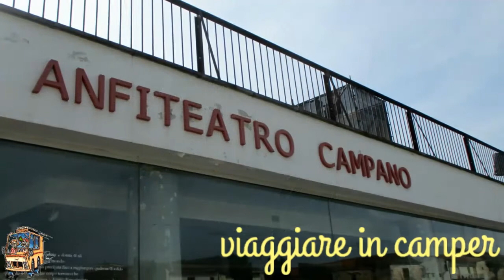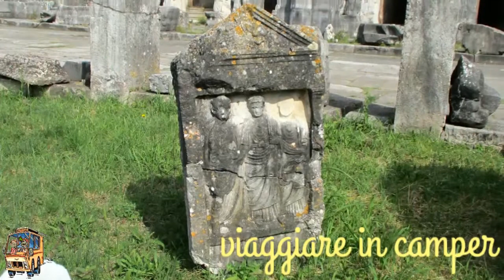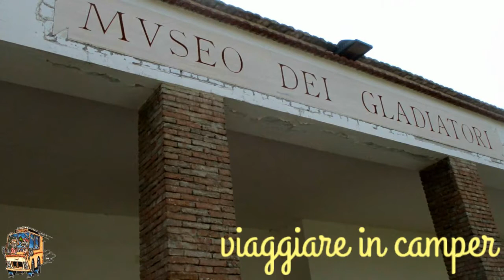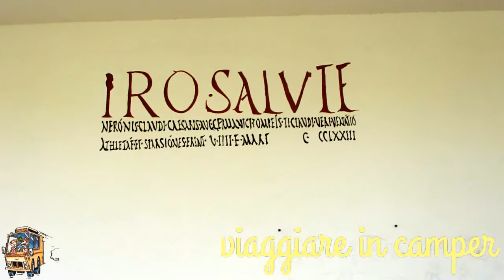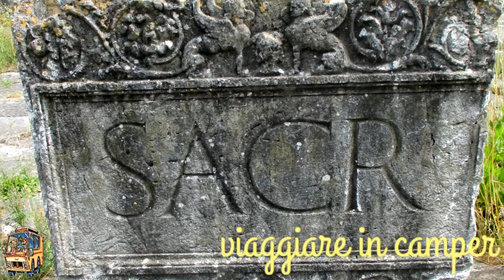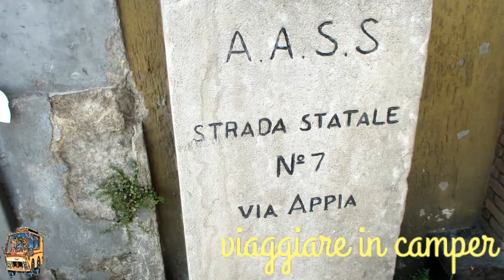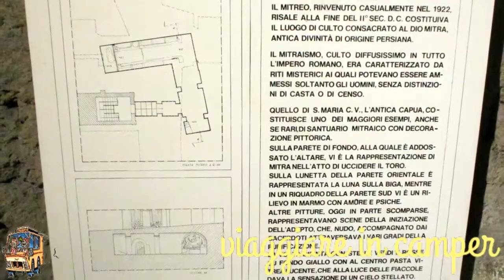santa maria capua vetere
È l’Anfiteatro Campano, si trova a Santa Maria Capua Vetere (in provincia di Caserta), inglobato nel tessuto cittadino, ed è il secondo anfiteatro del mondo antico per dimensioni, dopo il Colosseo di Roma, rispetto al quale è addirittura antecedente.